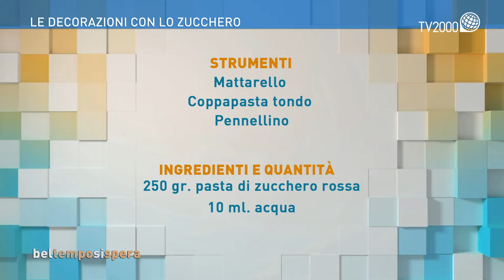TV2000 - Bel tempo si spera - 20 gennaio 2021 - Francesca Speranza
Intervento a Bel Tempo si spera - TV2000 - puntata del 20 gennaio 2021

Modeling Rosa in pasta di zucchero